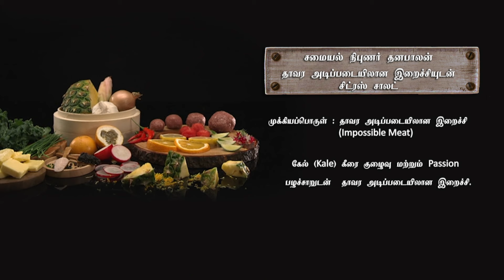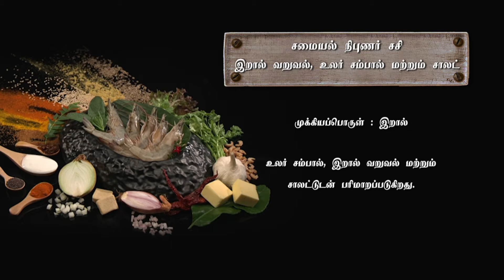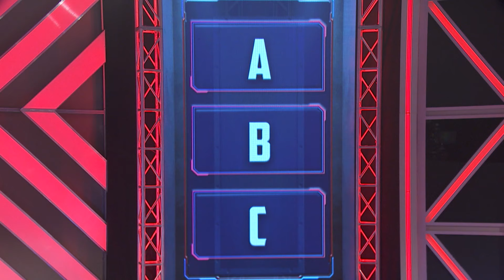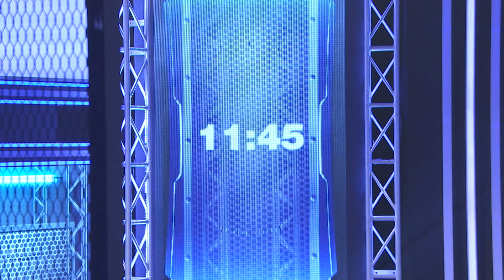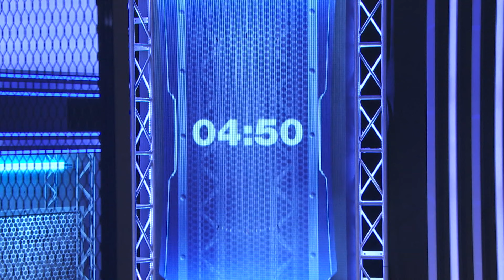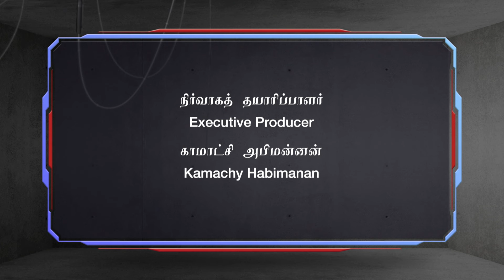Raja Kaiya Vecha S2 (King of Culinary S2) EP2 - Age is Just a Number: Vasanthi Takes the Arena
In this episode of Raja Kaiya Vecha; Home-maker Vasanthi has entered the Arena to impress us with her culinary skills. This contestant proves to us that age is just a number. But would she be able to handle the heat? Or would she yield to our immensely talented chefs?